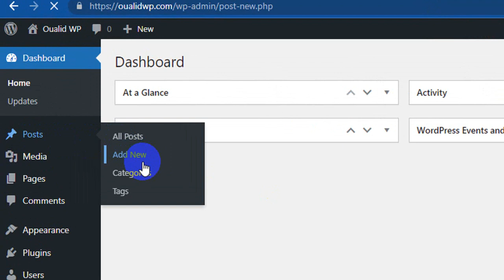Disable the Fullscreen Editor in WordPress